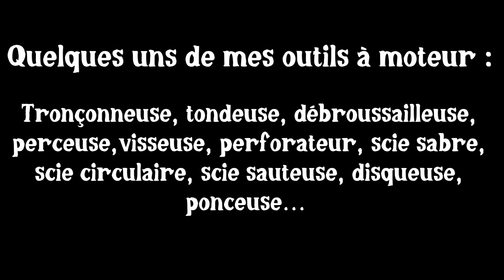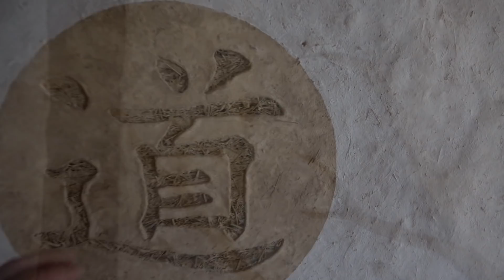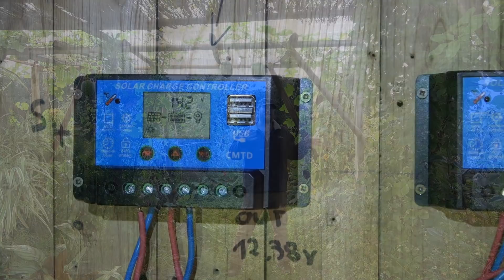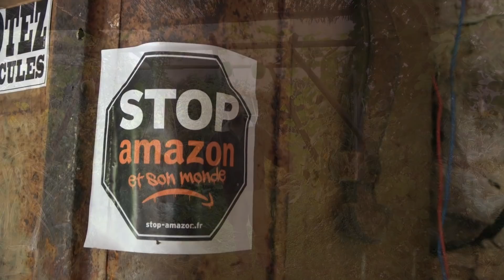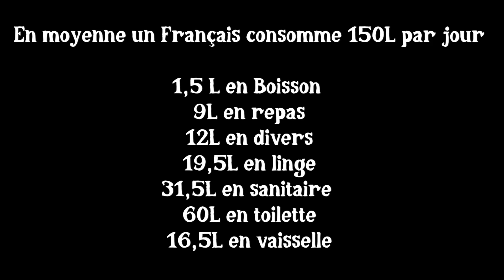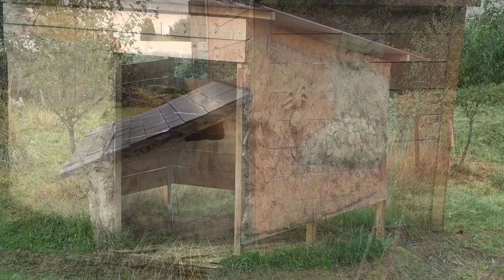Jardin et autonomie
Petite visite du jardin